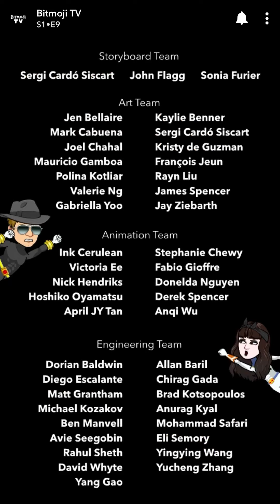My Bitmoji TV power force